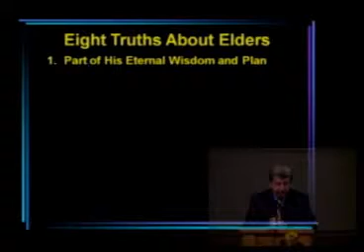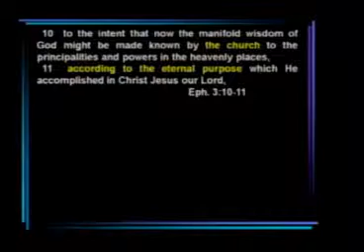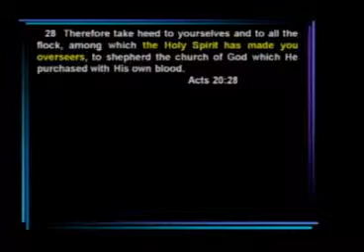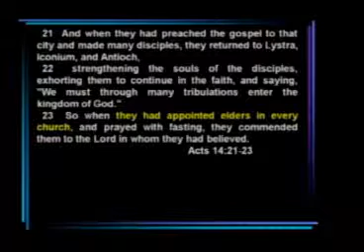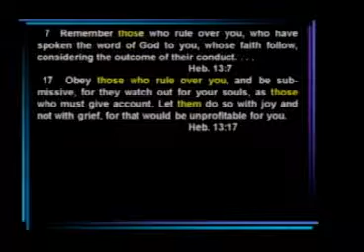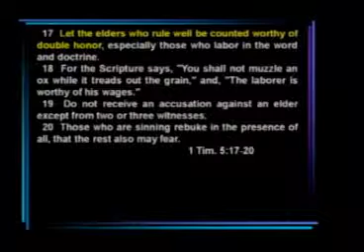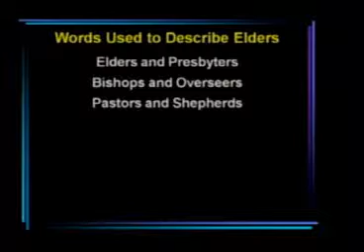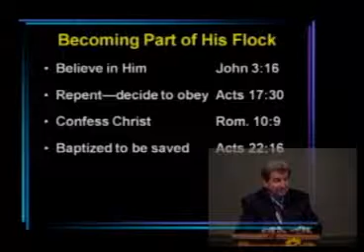Vital Truths About Elders